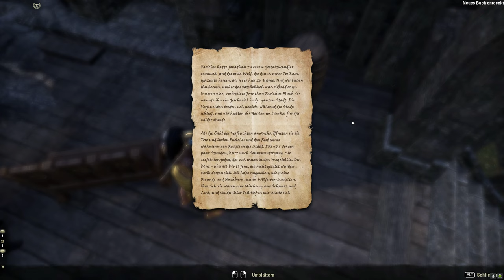Teso #116 - Faolchus Fall [Lets Play] [The Elder Scrolls Online]